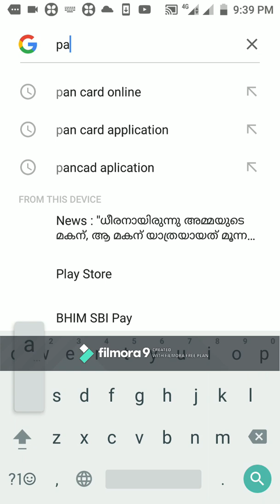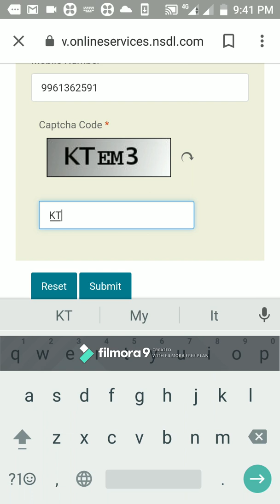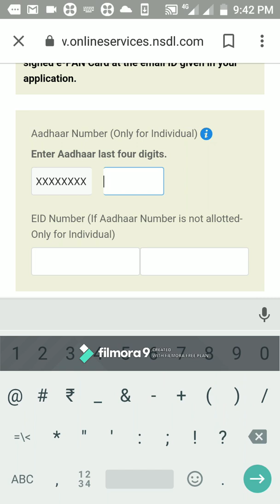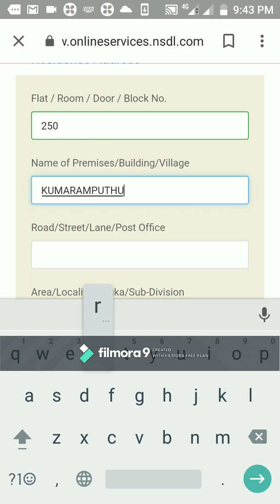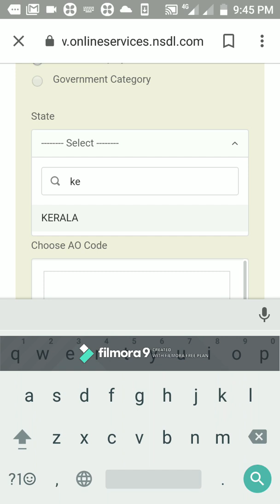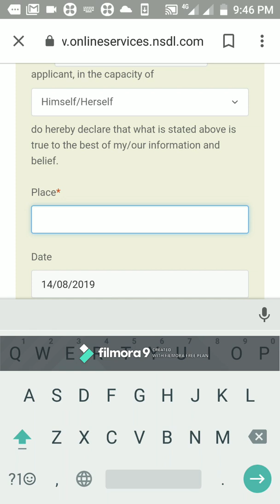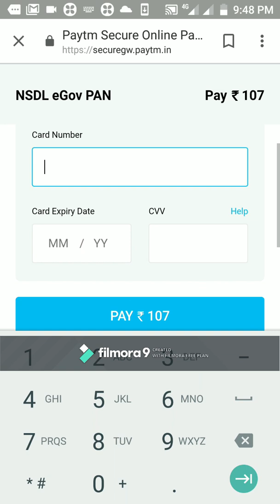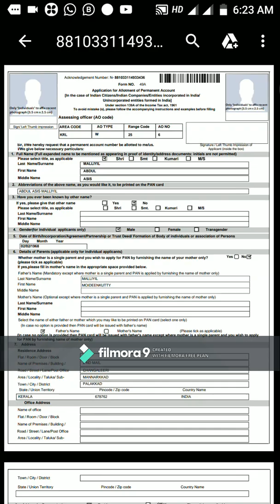How To Apply Pan Card Mobile Malayalam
I will presented this channel how to can apply Pancard online voice of Malayalam aplication a person able to basic knowledge in computer and mobile..nsdl link :
സ്മാർട്ട് ഫോണുള്ള ആർക്കും അക്ഷയ സെന്ററുകളിൽ ചെയ്യുന്ന പഞ്ചായത്ത്, വില്ലജ്, മറ്റു ഓൺലൈൻ അപേക്ഷകൾ ,പേയ്‌മെന്റുകൾ തുടങ്ങിയ സർക്കാർ അപേക്ഷകൾ എങ്ങനെ ഓരോ സാധാരണക്കാരനും ചെയ്യാൻ കഴിയും എന്നതാണ് ഈ ചാനൽ വഴി ഓരോ സാധാരണക്കാരനും മനസ്സിലാകത്തക്കവിധം ലളിതമായി ഞാൻ വിധ വീഡിയോകളിലായി നിങ്ങളുമായി ഷെയർ ചെയ്യാൻപോവുന്നതു.